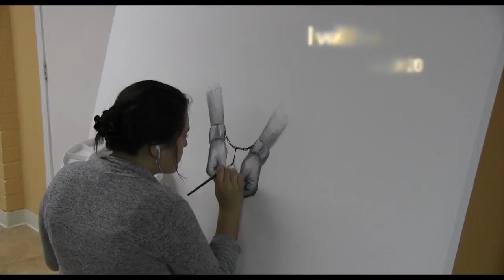Fearless Living Painting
Watch the talented artist Leah Lyn create her amazing "Fearless Living" piece.